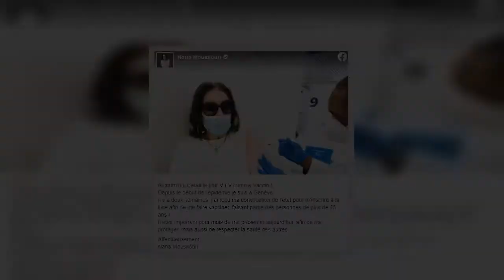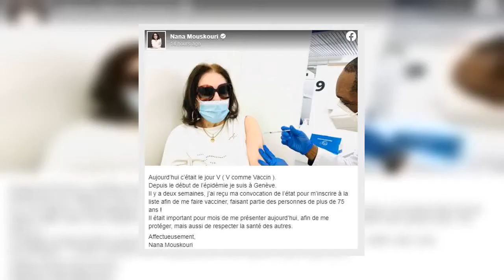Εμβολιάστηκε κατά του κορονοϊού η Νάνα Μούσχουρη: Η φωτογραφία και το δημόσιο μήνυμα